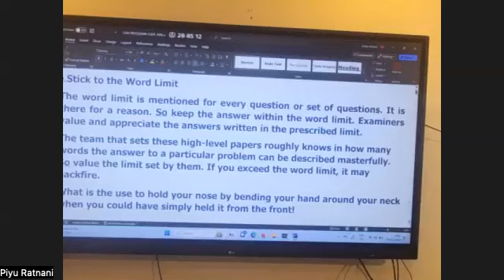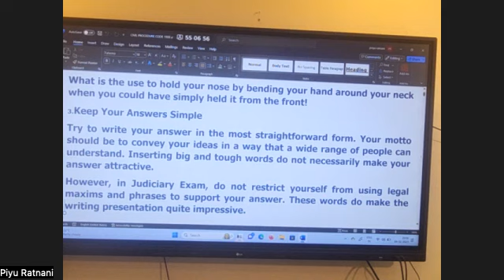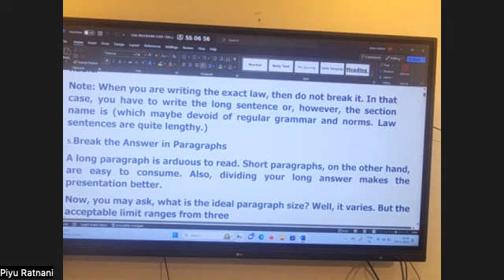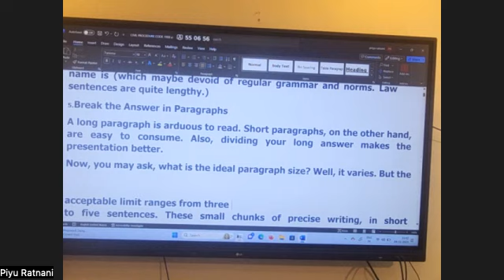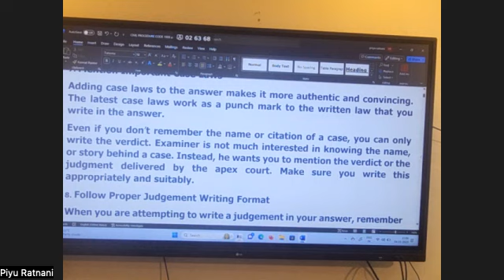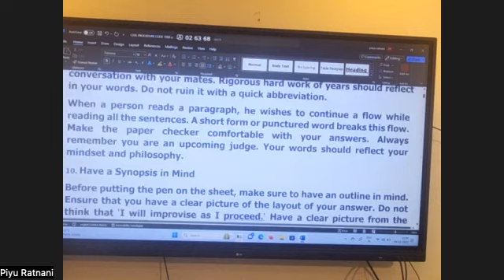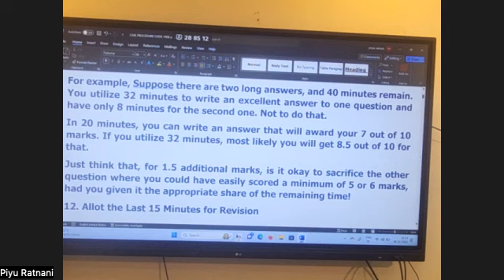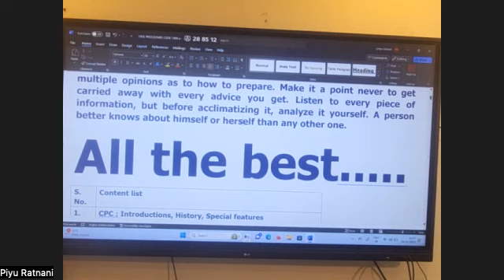TIPS FOR CLEARING JUDICIARY EXAMS HOW MUCH TIME TO MANAGE IN JLO EXAMS Judicial Exam Coaching online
Judicial Exam Coaching — Offline & Online Classes For Judiciary | Most Experienced | Online Tests Series. Daily Live & Offline Classes For Judiciary Coaching | Most Comprehensive Course Structure. Daily Live Classes. LLB, LLM, JUDICIARY ALL STATES EXAMS DRAFTING,NOTES AND MANY MORE TO JOIN NOW